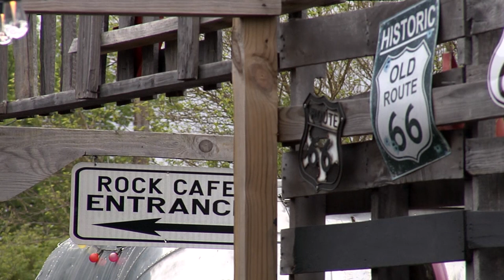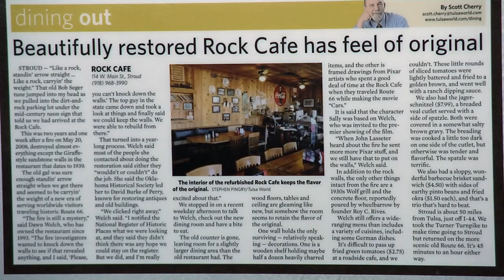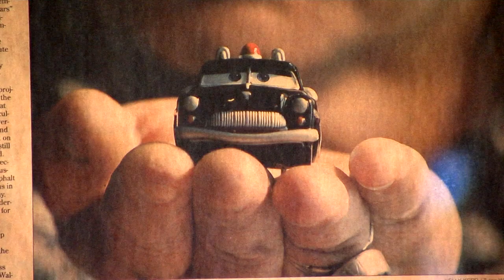Rock Cafe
The Rock Café in Stroud is steeped in history and tradition, which is appropriate since it is located on historic Rt. 66. Since opening in 1939, the café, much like Rt. 66 itself has been through good times and not so good times, as both have been through the ebb and flow of the road. But the road and the café are now sizzling! They are well known for their home-style, down-home cooking and incredible service. People from all over the world stop in to try their famous Buffalo burgers, or Jaeger Schnitzel, spaetzli, or meatloaf just to name a few. But above all, you will always need to save room for their delicious cobblers!